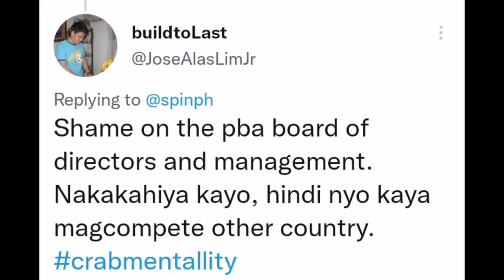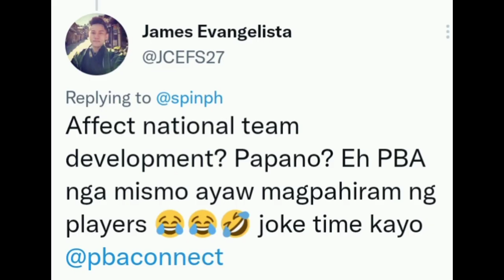GREG SLAUGHTER SHOW DISAPPOINTMENT AFTER THE PBA CHAIRMAN TALK ABOUT PLAYER TRANSFER ISSUE IN JAPAN